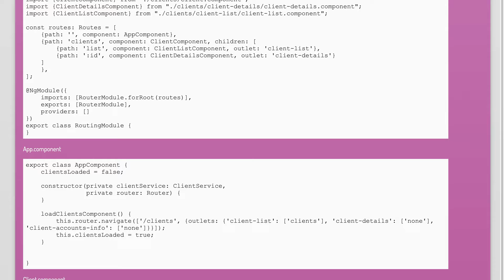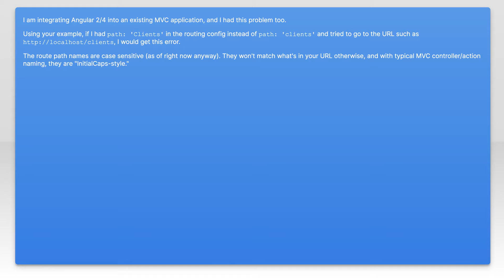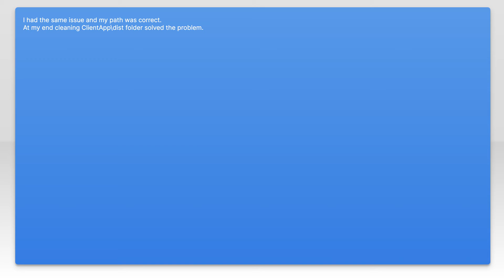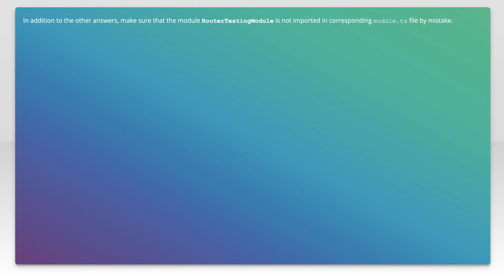Error: Cannot match any routes. URL Segment:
Related to: angular, routing, angular-ui-router